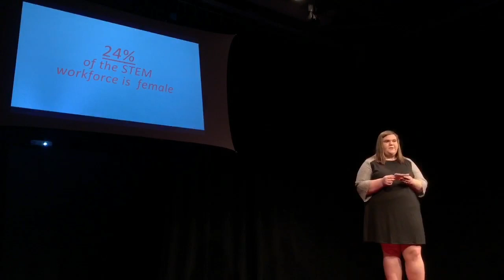Why we should all be Steminists | Allie Roberts | TEDxBellarmineU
STEAM (science, technology, engineering, art, and math) is shaping the future of the modern world; however, many women are being excluded from these fields. Through this talk, Allie explains the importance of STEAM and why she advocates for it.  Allie Roberts is a 17 year old student at Spencer County High School in Taylorsville, Kentucky. In her small amount of free time away from her AP classes at school, she enjoys being involved in the Kentucky YMCA Youth Association’s Youth and Government Programs, political campaigns, activism, childhood cancer advocacy, and community service. Allie is also serving as a Constitutional Page for the 2019 Kentucky General Assembly in Frankfort. Allie dreams of going to college to study Communications and Political Science to one day become a Civil Rights Attorney and work to end gender-based discrimination. This talk was given at a TEDx event using the TED conference format but independently organized by a local community.